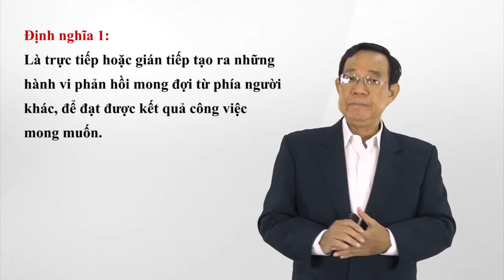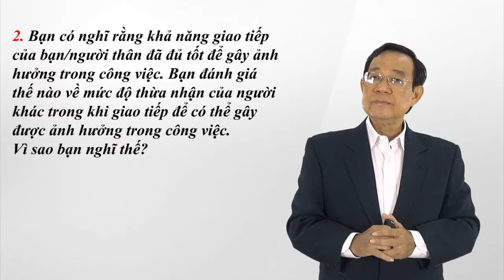xây dựng quyền lực và khả năng ảnh hưởng -bài 1-Nguyễn Công Trình st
build power and ability to influence